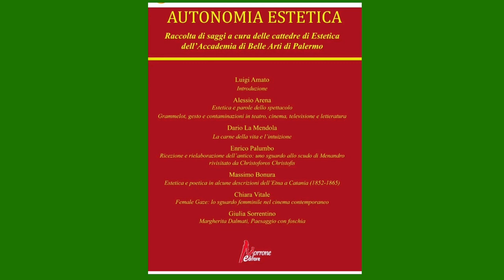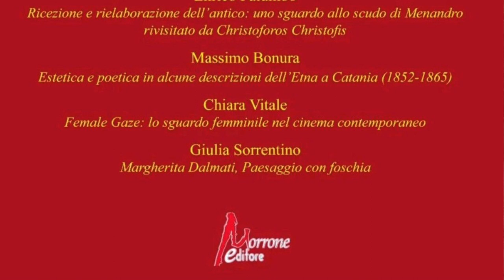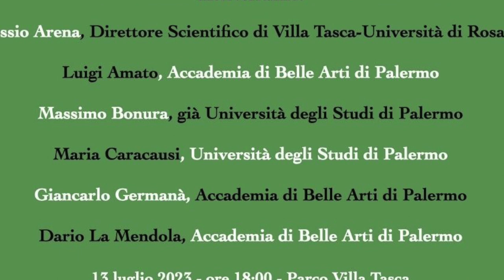Presentazione Rivista Palermo